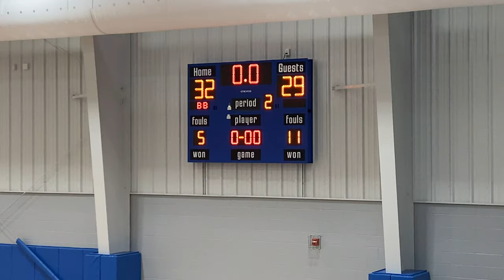Team wins twice in one game - Lincoln at Triton - 8th Grade Boys Basketball 🏀 12-16-2019 [4K@60]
Visitors: Lincoln "Red" Home: Triton "White"
expand the video description to see rosters and scoring

To watch this video in true 4K you must have a 4K monitor and be using a compatible YouTube player like Google Chrome.

🔵 Triton 8th Grade Trojans
#4 Ethan Shively
#5 Landon Hedington
#10 Hunter Schaetzle
#12 Cole Shively
#14 Javan May
#20 Caleb Wilson
#22 Kendrick Jones
#24 Jacob Pitney
#33 Pierce Brookins
#34 Anthony Schuh
coached by Jeremy May

🔴 Lincoln 8th Grade Red Storm
#1 Colton Sellers
#3 Coby Walters
#10 Alan Cantero
#11 Peyton Bonebrake
#12 Ethan Culp
#13 Telly Rogers
#14 Ryan Tremaine
#15 Kamm Seddelmeyer
#20 Max Lewandowski
#21 Seth Wright
#22 Miles Hanyzewski
#25 Caleb Bowling
#32 Jax Warren
#35 James Pierce
#40 Skyler Ganshorn
#42 David Sills
#53 Tre Jordan
#54 Tanner Gault
coached by Cory Walters and Brayden Davidson

🏀 1st Quarter Scoring
🔴 #25 Caleb Bowling 2
🔵 #14 Javen May 3
🔴 #42 David Sills 2
🔵 #34 Anthony Schuh 2
🔵 #12 Cole Shively 2
🔴 #3 Coby Walters 2
TO Triton - T 11 L 10
🔴 #32 Jax Warren 2
🔴 #32 Jax Warren 3
🔵 #34 Anthony Schuh 1
🔵 #14 Javen May 2
🔴 #54 Tanner Gault 2
Lincoln 17 Triton 16

🏀 2nd Quarter Scoring
🔴 #11 Peyton Bonebrake 2
🔴 #11 Peyton Bonebrake 1+1
🔵 #12 Cole Shively 1+1
🔵 #14 Javen May 1+1
🔵 #34 Anthony Schuh 1+1
Triton 32 Lincoln 29

🏀 3rd Quarter Scoring
🔴 #42 David Sills 1+1
🔵 #12 Cole Shively 3
🔴 #40 Skyler Ganshorn 2
🔴 #3 Coby Walters 3
🔴 #42 David Sills 1
TO Triton - T 49 L 48
TO Official
Triton 49 Lincoln 48

🏀 4th Quarter Scoring
🔴 #11 Peyton Bonebrake 1
TO Triton - T 58 Lincoln 57
TO Triton - T 60 Lincoln 57
TO Lincoln - Triton 64 Lincoln 61
Triton 64 Lincoln 63

🏀 Overtime? Scoring
🔴 #40 Skyler Ganshorn 3
🔵 Jacob Pitney 3
TO Triton - T 72 L 70
TO Triton - T 72 L 72
Triton 75 Lincoln 72

🎤 The Voice of Triton Athletics: Andy O'Hara
🎤 Color Commentary: Gavin Greer
🎬 Broadcast Producer: Orion Lemler
🎥 Cameras: Travis Barnhart, Margo Lemler, Orion Lemler
📺 Advertising: Mason McIntyre